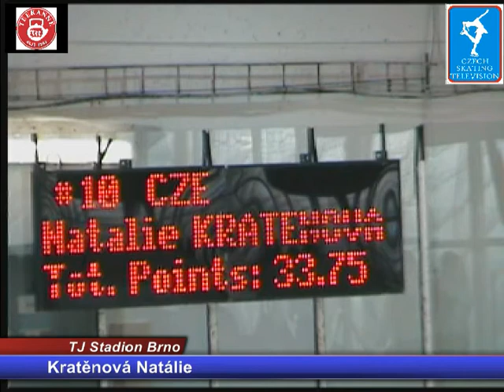Natalie KRATENOVA-TJ Stadion Brno